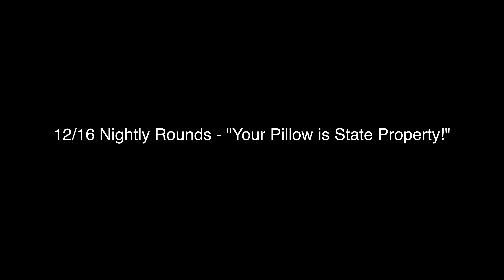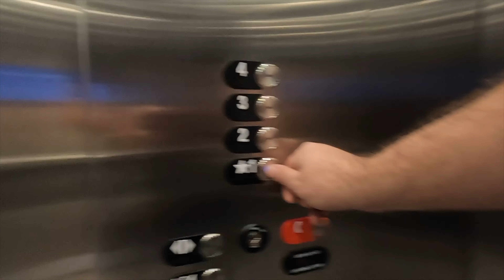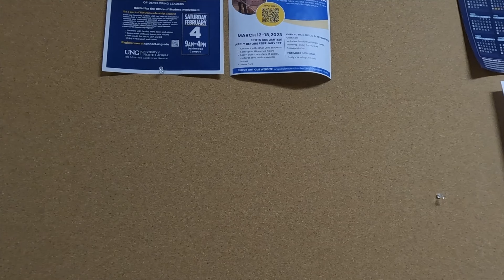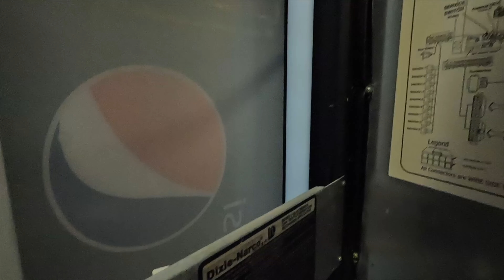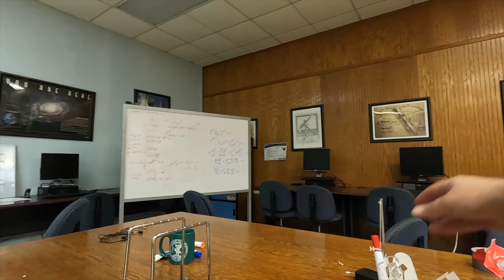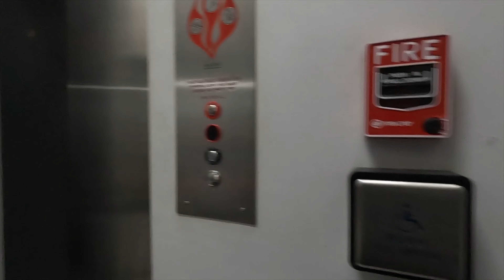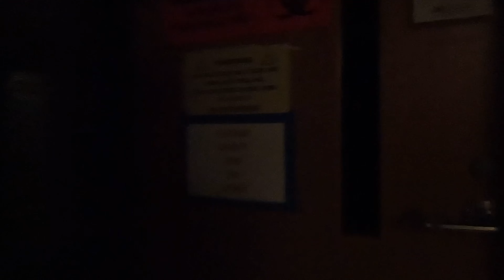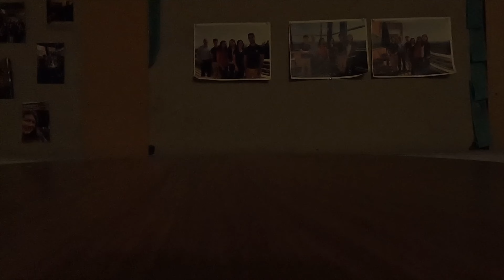12/16 Nightly Rounds - "Your Pillow is State Property!" #041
Hello everyone! Last night of nightly rounds for the year right here!